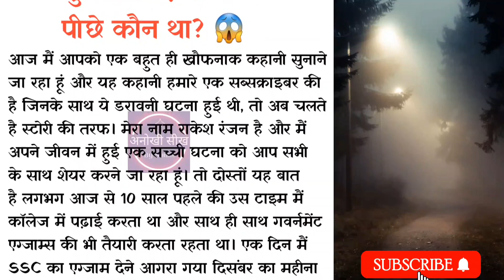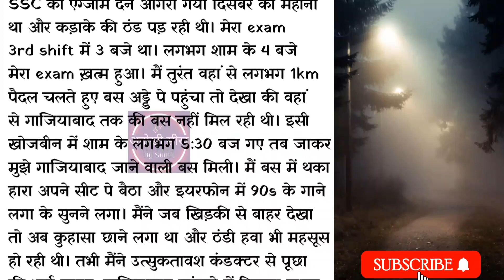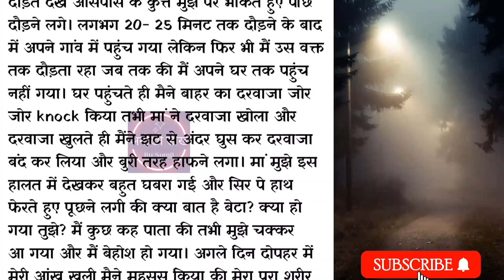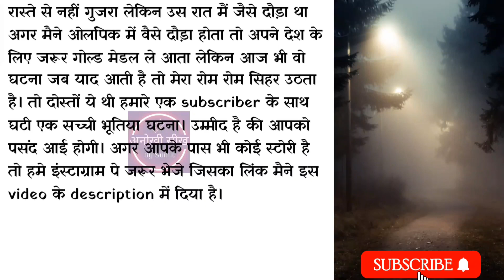सुनसान सड़क पर मेरे पीछे कौन था? 😱 | Real Creepy horror Story in hindi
▶️ About this video:- This scary story is of a person whose name is Rakesh Ranjan and he has shared a scary story that happened to him during his college time so listen to this story till the end to know what incident happened to him in this story.